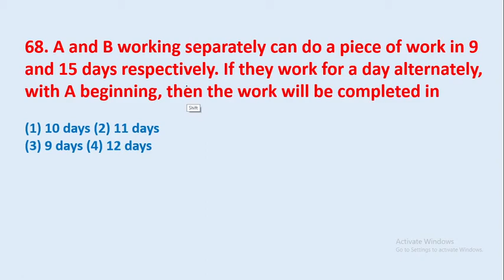68. A and B working separately can do a piece of work in 9 and 15 days respectively... || edu214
68. A and B working separately can do a piece of work in 9 and 15 days respectively. If they work for a day alternately, with A beginning, then the work will be completed in
edu214
ram raghuwanshi